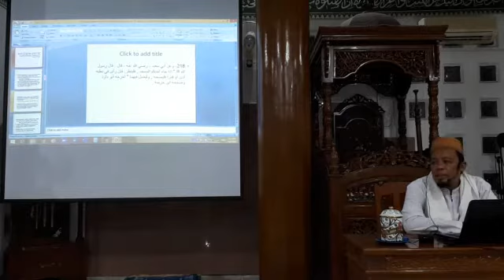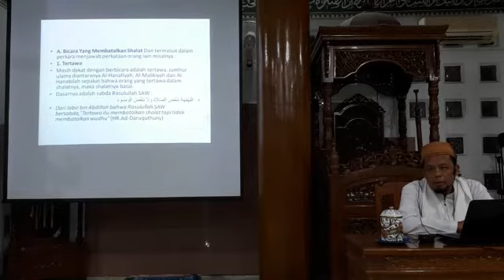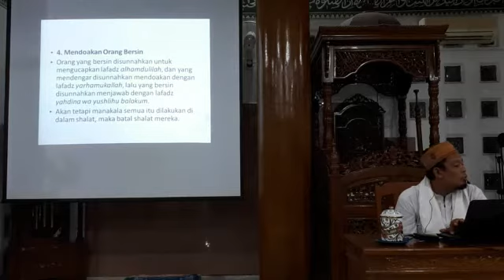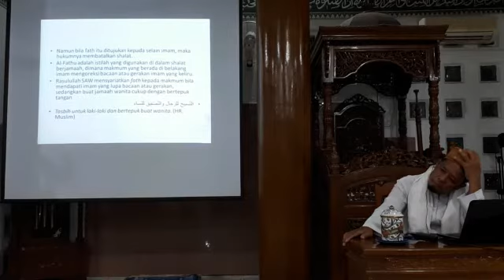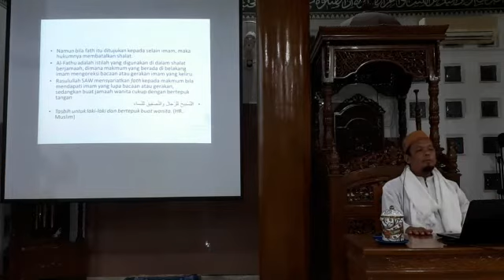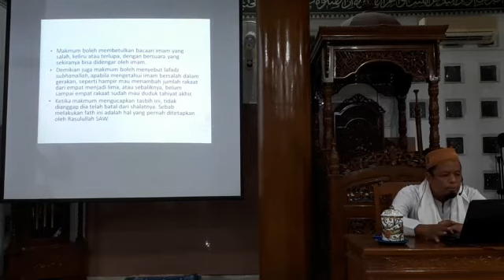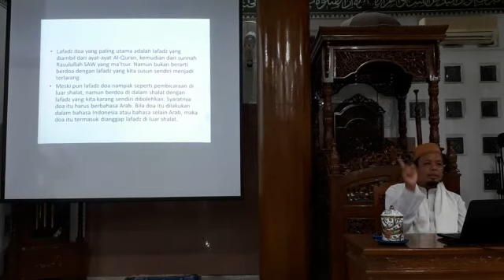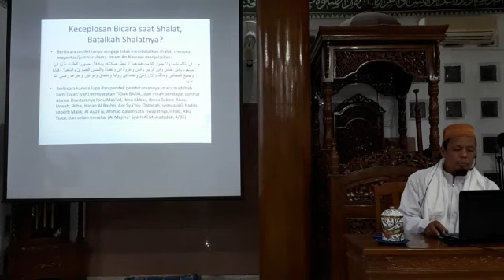Ustadz Abdul Manaf Panjaitan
Pambahasan Kitab Bulugul Marom.
Beberapa hal yang membatalkan sholat.